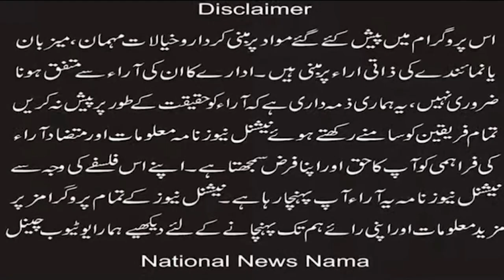Why was the hearing in the Supreme Court regarding the Jaranwala tragedy postponed on Tuesday?